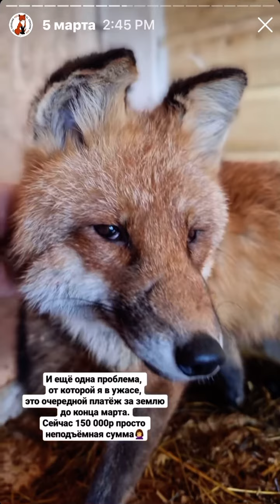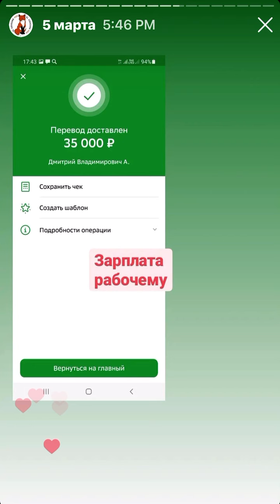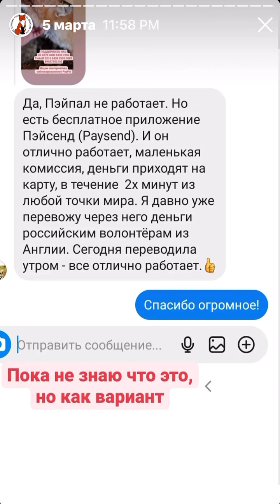Лисы из Новолисья. Архив сториз 05.03.22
ПОДДЕРЖАТЬ НАС
Paysend
Карта 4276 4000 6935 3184
‌Получатель YULIYA KUZHIM